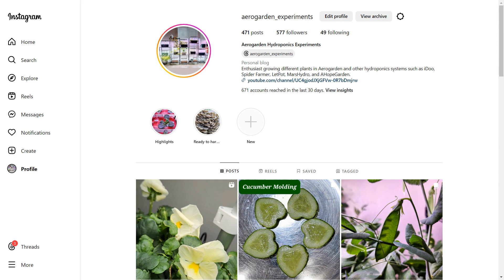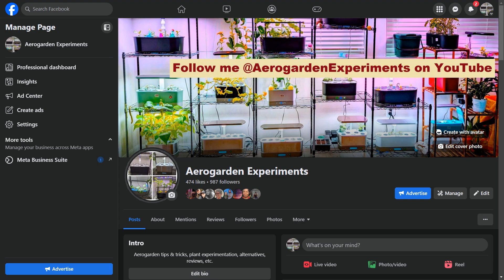Optimize nutrients feeding for Lettuce, 8ml vs 4ml, Aerogarden Hydroponics Growing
Aerogarden recommends standard dosage of nutrients based on model irrespective of plants to keep things simple. However, as we get expertise, we can start optimizing the dosage. Here is one side-by-side experiment growing lettuce with 4ml vs 8ml if nutrients. Check the video for full cycle and growth comparison.

Cheaper sponges
Aerogarden nutrients

Some useful accessories:
Watering Can
Nitro Glycerin Golf Balls
Replacement pump
Pump filters
Electric toothbrush